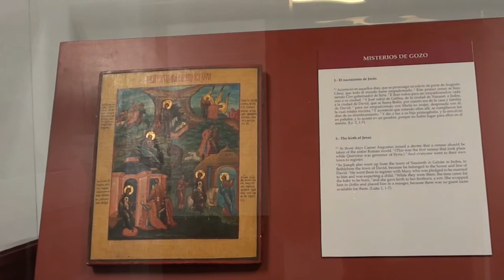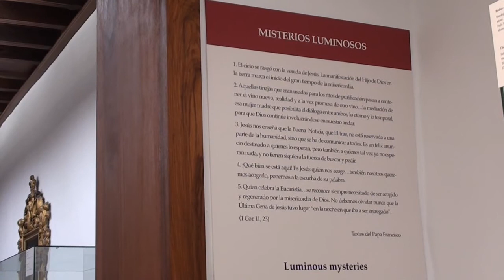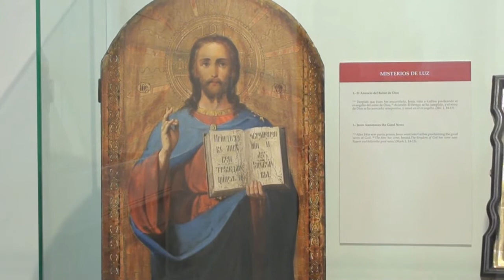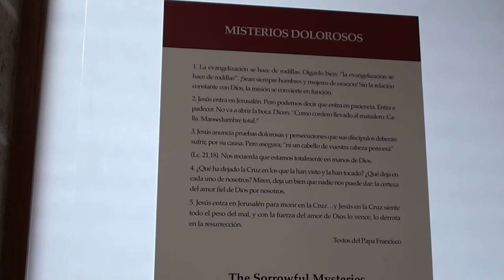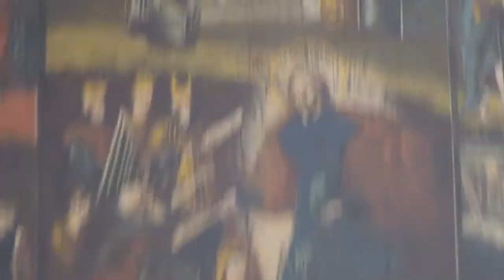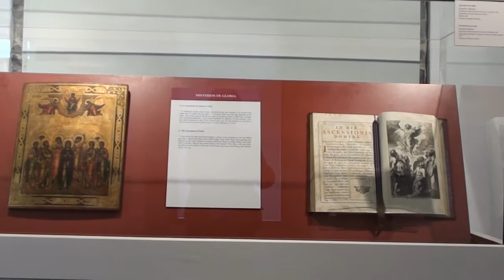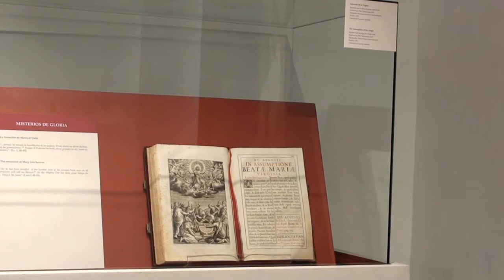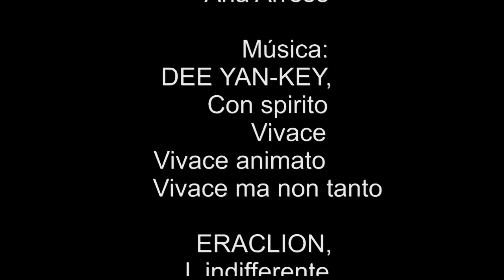EXPOSICIÓN DE ARTE: LOS MISTERIOS DEL ROSARIO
Con motivo del Centenario (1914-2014) del nombramiento de la Virgen del Pino como patrona de la Diócesis de Canarias, se programó la bajada a nuestra catedral de la imagen de la Virgen del Pino del 31 de mayo al 14 de junio de 2014.
Dentro de los actos programados se organizó por parte de la Diócesis de Canarias la exposición de arte: LOS MISTERIOS DEL ROSARIO.
Dicha exposición se encuentra en la Casa de la Iglesia (calle Dr. Chil, 17) en Las Palmas de Gran Canaria y permanecerá abierta desde el día de su inauguración, 23 de mayo hasta el 25 de julio de 2014.